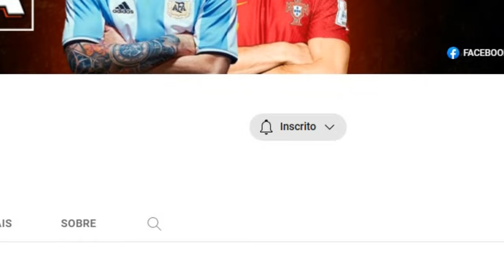+14 TRANSFERENCIAS E ESPECULAÇÕES DO MERCADO DA BOLA DO FUTEBOL BRASILEIRO E EUROPEU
Sejam bem vindos ao canal.  @futebolnagaveta2

Tags Ignorem: